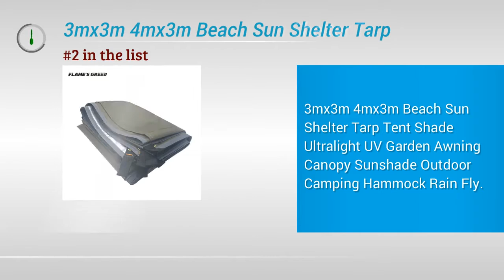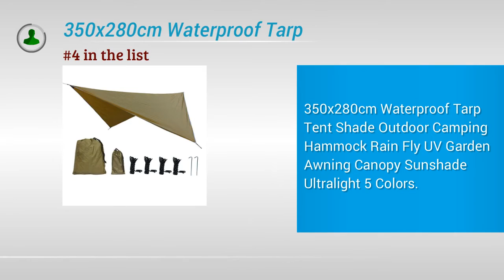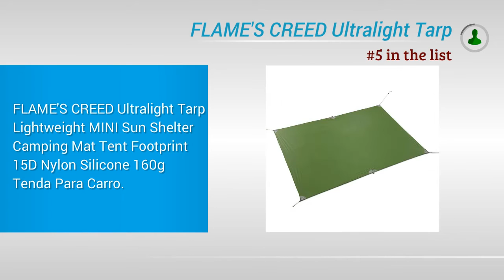Top 5 beat Tarps 2020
1. 4x3m 3x3m Awning Waterproof Tarp Tent Shade Ultralight Garden Canopy Sunshade Outdoor Camping Hammock Rain Fly Beach Sun Shelter.

2. 3mx3m 4mx3m Beach Sun Shelter Tarp Tent Shade Ultralight UV Garden Awning Canopy Sunshade Outdoor Camping Hammock Rain Fly.

3. 3mx3m 3mx4m Awning Waterproof Tarp Tent Outdoor Camping Sun Shelter Canopy Sunshade Sun Shade Beach Garden Picnic Tourist Tarp.

4. 350x280cm Waterproof Tarp Tent Shade Outdoor Camping Hammock Rain Fly UV Garden Awning Canopy Sunshade Ultralight 5 Colors.

5. FLAME'S CREED Ultralight Tarp Lightweight MINI Sun Shelter Camping Mat Tent Footprint 15D Nylon Silicone 160g Tenda Para Carro.